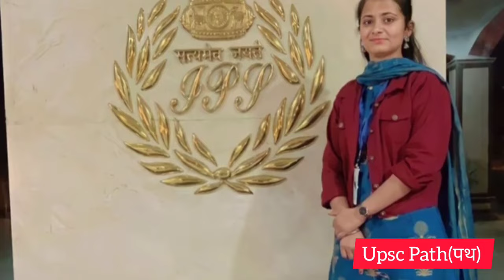IPS_वर्दी_में_😍_सामने_आई__दिव्या_तँवर_..🔥__Divya_tanwar_IPS_first_look__Divya_tanwar_police_वर्दी_मे